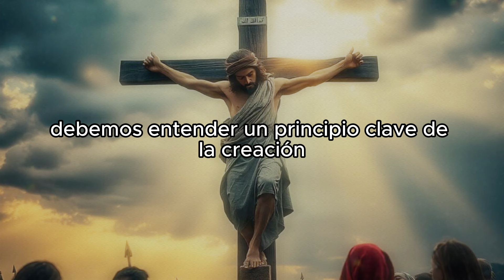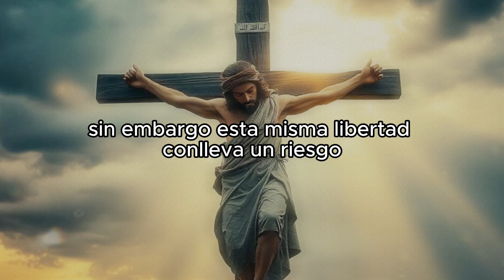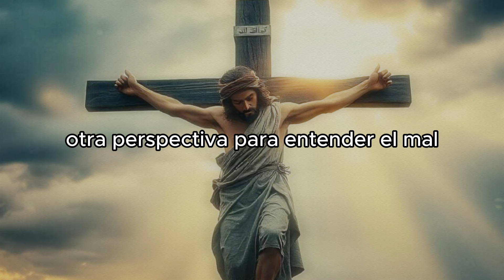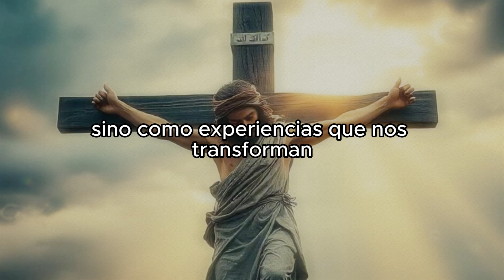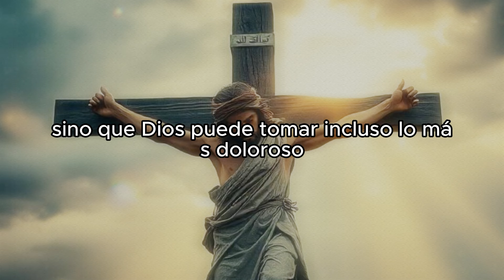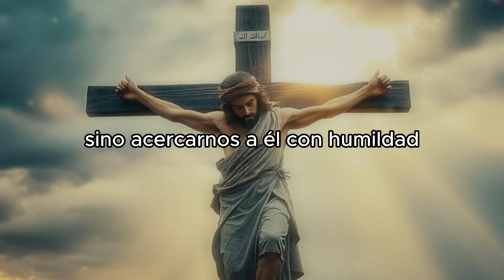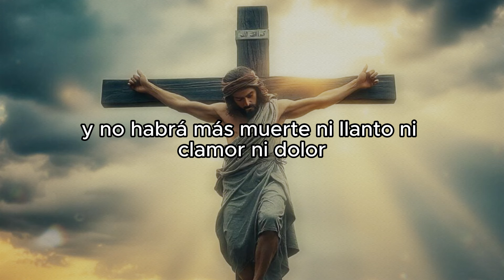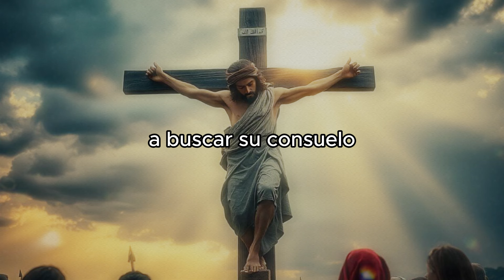Por qué Existe el Mal si Dios es Bondadoso y Todopoderoso?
¿Alguna vez te has preguntado por qué existe el mal si Dios es todopoderoso y bondadoso? En este video exploramos una de las preguntas más desafiantes en la fe cristiana: el propósito y el origen del mal en el mundo. Reflexionaremos sobre la libertad que Dios nos dio, el papel del sufrimiento en el crecimiento espiritual, y la promesa de un futuro donde el mal será derrotado. Si alguna vez has tenido dudas sobre este tema, acompáñanos en esta profunda reflexión que busca dar esperanza y comprensión desde una perspectiva de fe.